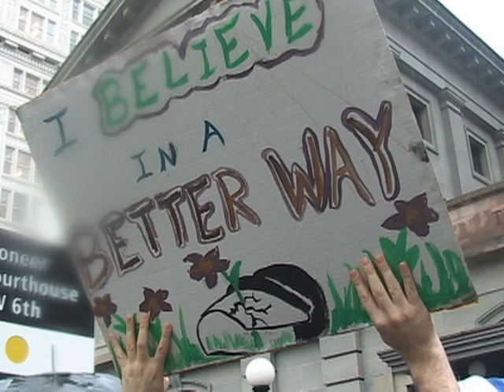Occupy the Courts, Speaker From Common Cause Oregon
After briefly encouraging the crowd to support the local homeless paper, "Street Roots," Nate urges the crowd to step outside their comfort zones and reach beyond the choir to diversify our movement.
"We're not going to pass ballot measures, we're not going to do any of that fun stuff if we're talking to each other. We've got to branch out just a little bit."